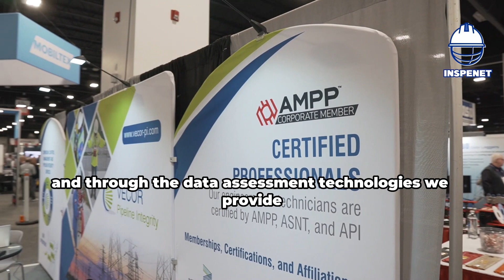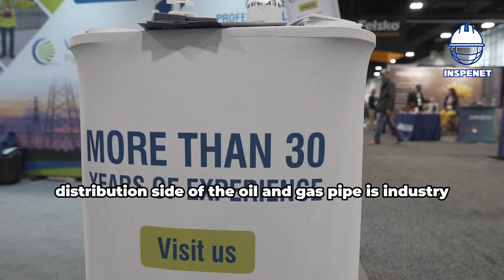Interview with Jorge Vásquez || AMPP Annual Conference + Expo 2023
From Denver, USA, Inspenet brings you an exclusive interview with Jorge Vásquez, President / CEO at Vecor Pipeline Integrity at the Annual Conference + Expo @AMPPorg  2023.

Vecor Pipeline specializes in inspection and engineering services in the areas of Corrosion Control Management, Cathodic Protection, Direct Assessment and Induced AC interference Evaluation and Mitigation.

INSPENET, your network of professional knowledge!